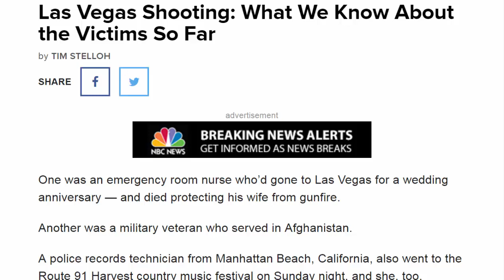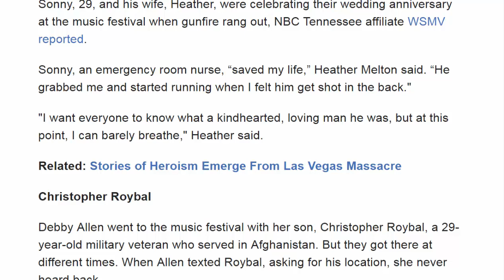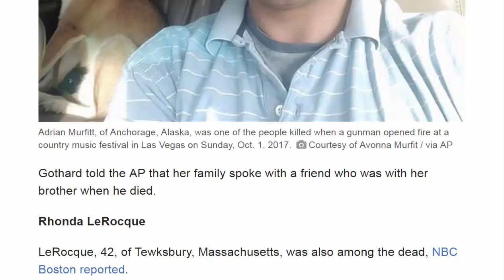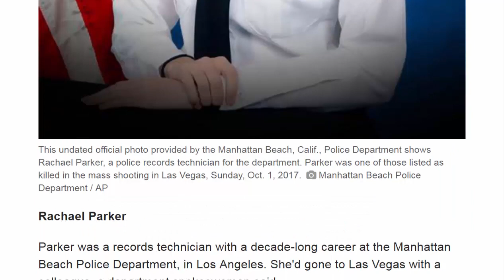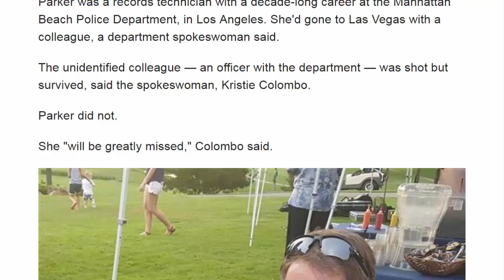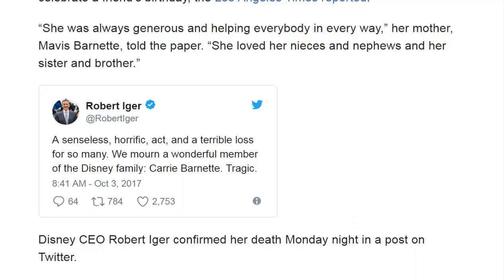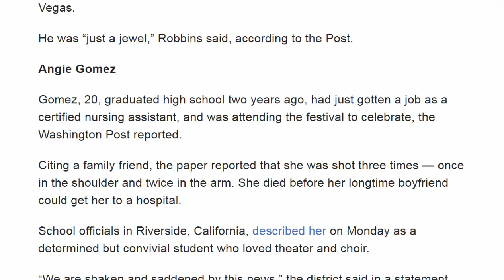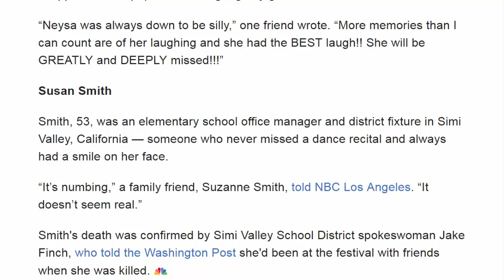American News - Las Vegas Shooting: What We Know About the Victims So Far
One was an emergency room nurse who’d gone to Las Vegas for a wedding anniversary — and died protecting his wife from gunfire.

Another was a military veteran who served in Afghanistan.

A police records technician from Manhattan Beach, California, also went to the Route 91 Harvest country music festival on Sunday night, and she, too, became part of the soaring death toll in America’s deadliest mass shooting in modern history.

Here’s what we know about those killed in the attack so far:
Sonny Melton

Sonny, an emergency room nurse, “saved my life,” Heather Melton said. “He grabbed me and started running when I felt him get shot in the back."

"I want everyone to know what a kindhearted, loving man he was, but at this point, I can barely breathe," Heather said.
Christopher Roybal

Debby Allen went to the music festival with her son, Christopher Roybal, a 29-year-old military veteran who served in Afghanistan. But they got there at different times. When Allen texted Roybal, asking for his location, she never heard back.

And when the gunfire began, they were on opposite sides of the stage, Allen said.
“I was trying to run towards wherever I thought he might be,” she said. “This man wouldn’t let me — he kept pulling me away saying, ‘You can’t run towards the gunfire.’”

Allen later found a firefighter who’d been walking behind her son when he was hit.

“He told me my son was shot in the chest — that he said, ‘I was hit, I’m hit’,” Allen said. “They all bent down when the gunfire began and my son just fell back.”

Adrian Murfitt

Murfitt, a 35-year-old commercial fisherman, had traveled to Nevada from his home in Anchorage, Alaska, after a successful season on the water, The Associated Press reported.

Murfitt “was happy to pay some things off and had made some really good money,” his sister, Shannon Gothard, told the AP. He “decided to go out and celebrate and go to the concert and treat himself to something nice and fun.”
Gothard told the AP that her family spoke with a friend who was with her brother when he died.

Rhonda LeRocque

LeRocque, 42, of Tewksbury, Massachusetts, was also among the dead, NBC Boston reported.

"We've lost a gem," her mother, Rhonda LeRocque, told the station Monday.

"She didn’t deserve this, her family doesn’t deserve this," said Jennifer Zeleneski, LeRocque's half-sister. "She was an amazing person, a great mom, great wife. She always had something nice to say when you needed it."

Lisa Romero Muniz

Gallup-McKinley County Schools Superintendent Mike Hyatt confirmed during a news conference Monday that Romero Muniz died Sunday night.

Romero Muniz had worked in the district since 2003, and was most recently a discipline secretary at Miyamura High School in Gallup, New Mexico.

"She not only an employee of our school district, but was an incredible, loving and sincere friend, mentor and advocate for our students,” Hyatt said. "She was outgoing, kind and considerate. We will miss all these attributes that she brought and shared."
Rachael Parker

Parker was a records technician with a decade-long career at the Manhattan Beach Police Department, in Los Angeles. She'd gone to Las Vegas with a colleague, a department spokeswoman said.

The unidentified colleague — an officer with the department — was shot but survived, said the spokeswoman, Kristie Colombo.

Parker did not.

She "will be greatly missed," Colombo said.
Kurt Von Tillow

Von Tillow, 55, was from Cameron Park, Calif., a small town in the Sierra Foothills outside Sacramento.

Von Tillow was memorialized at the local country club on Monday, and relatives and friends led a procession of golf carts to his home.

There, an American flag was attached to a fence and bouquets of flowers were strewn across the grass.

Sandy Casey

Casey, also from Manhattan Beach, California, was a special education teacher who’d worked for the city’s unified school district for nine years, NBC Los Angeles reported.